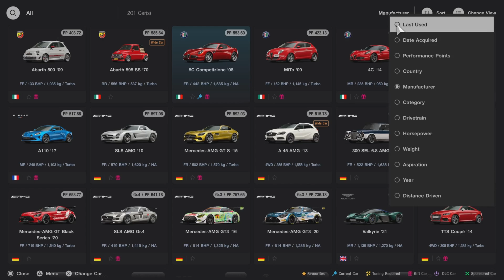Gran Turismo 7 PS5 - Jaguar XJ220 Gameplay